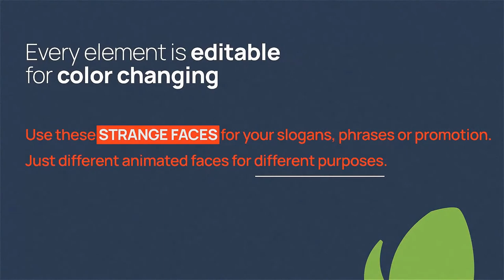Strange Faces Micro Typo - After Effects Template | Free Download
100% FREE DOWNLOAD AND USE IT

Strange Faces Micro Typo | After effects | Video Tutorial  | VIDEOHIVE (FREE Download)